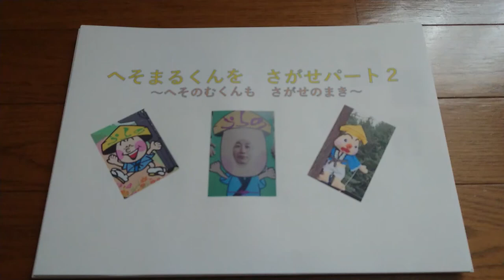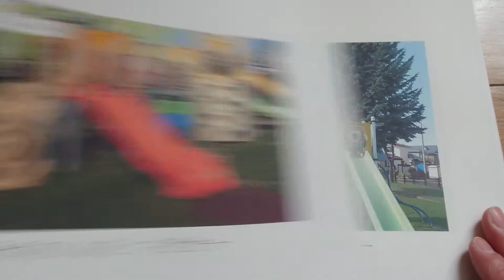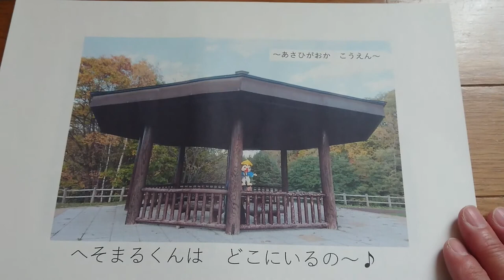【絵本】へそまるくんをさがせパート２～へそのむくんもさがせのまき～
町の中に隠れてるへそまるくん
公園に隠れているへそのむくんとへそまるくん✨きみは見つけられるかな🎵
歌に合わせてページをめくり、みんなで見つけてみよう(^ー^)